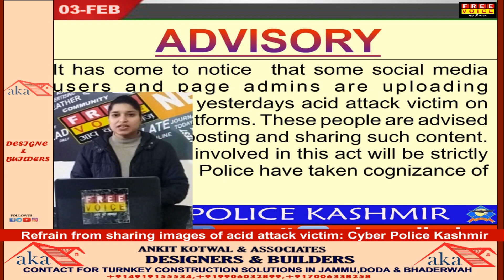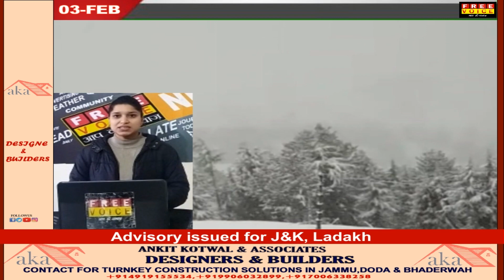TOP Headlines J&K #03 FEB